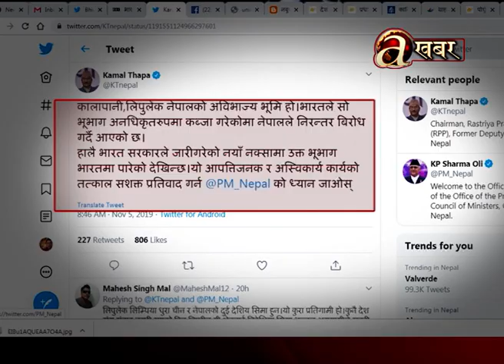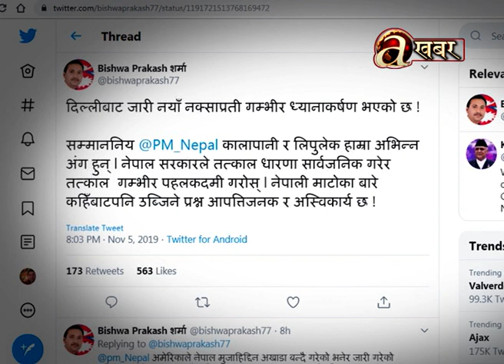भारतले कालापानी आफ्नो भूभागमा पारिएको नयाँ नक्सा सार्वजनिक गरेपछि तिव्र विरोध